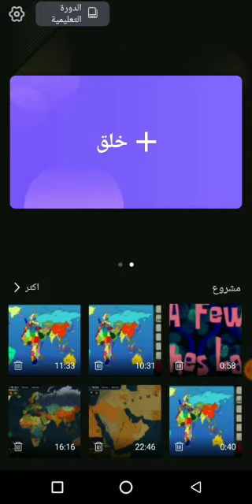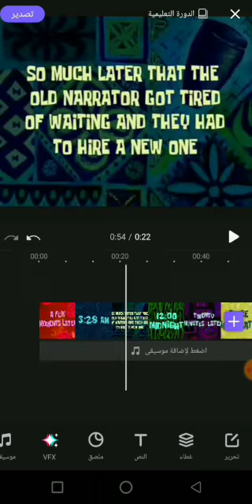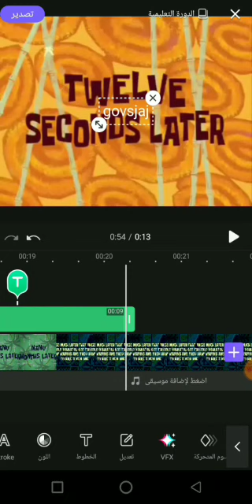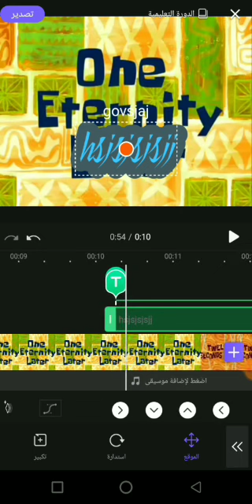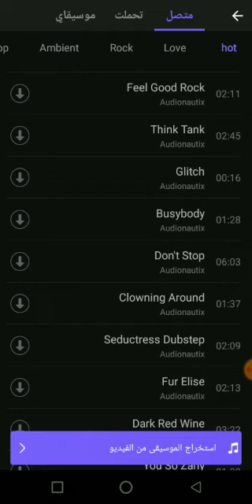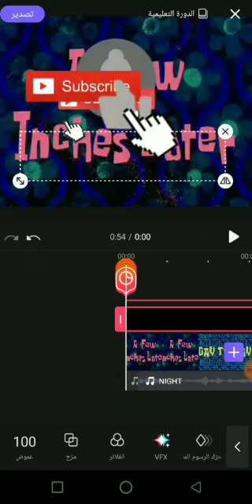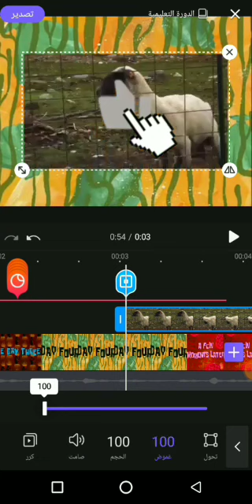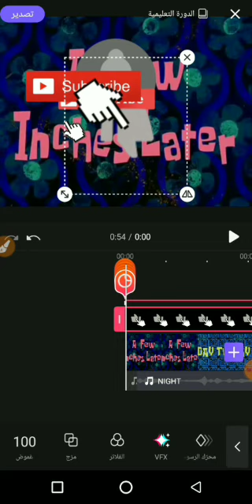شرح أساسيات برنامج VivaCut للمونتاج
الديسكورد

الدعم المادي 💸

الانستجرام

قنوات اصدقائي

و ايضا لا تنسوا دعمي انا 😅
و فعل زر الجرس علشان يجيلك كل جديد